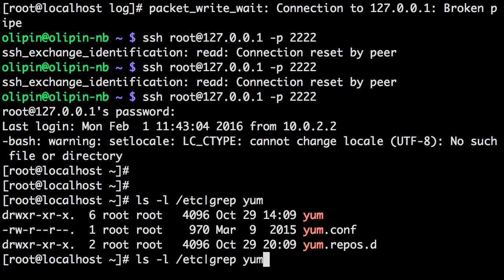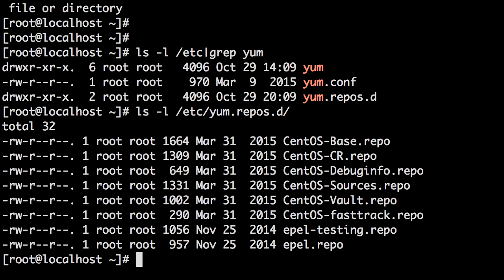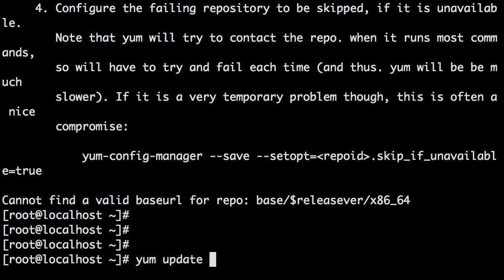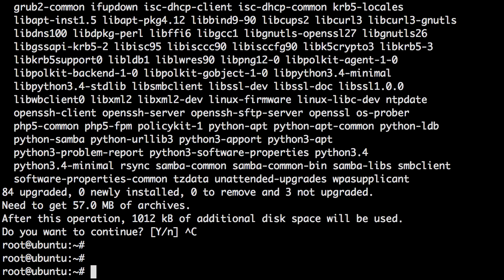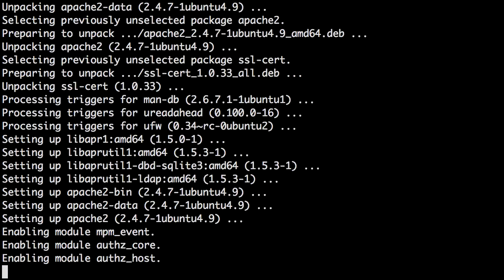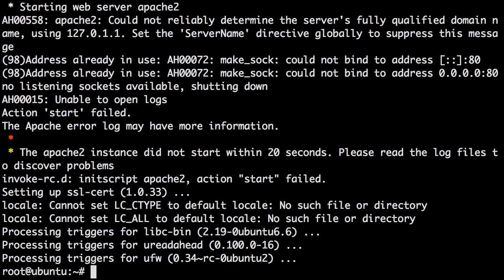1. LPIC 101. Пакетные менеджеры в Debian и RHEL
Курс Linux Professional Institute Certification 1 exam 1. Краткий обзор пакетных менеджеров в Debian/Ubuntu и RHEL/CentOS. То есть немного слов про apt и yum.